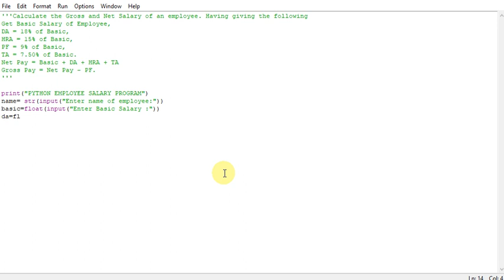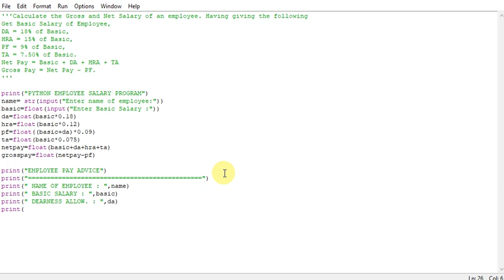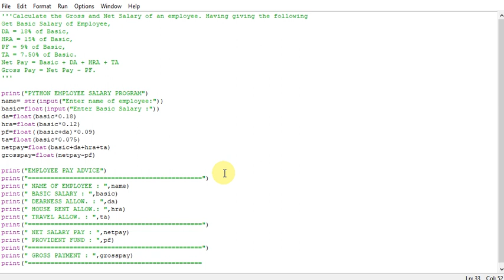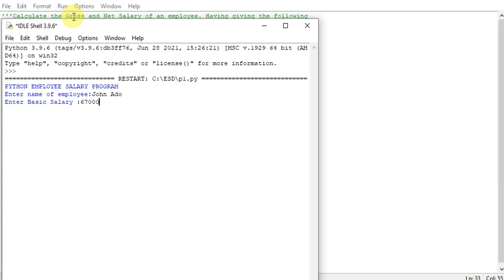Calculate the Gross and Net Salary of an employee Python